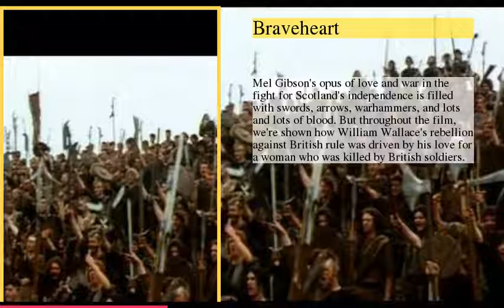The Most Violently Romantic Movies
be creativo
1 : True Romance
2 : Natural Born Killers
3 : Bonnie &amp; Clyde
4 : Only Lovers Left Alive
5 : The Bodyguard
6 : Crimson Peak
7 : Terminator
8 : Nymphomaniac (Volumes I &amp; II)
9 : Braveheart
10 : Django Unchained
11 : Grosse Pointe Blank
12 : True Lies
13 : Deadpool
14 : Mr. and Mrs. Smith
15 : Speed